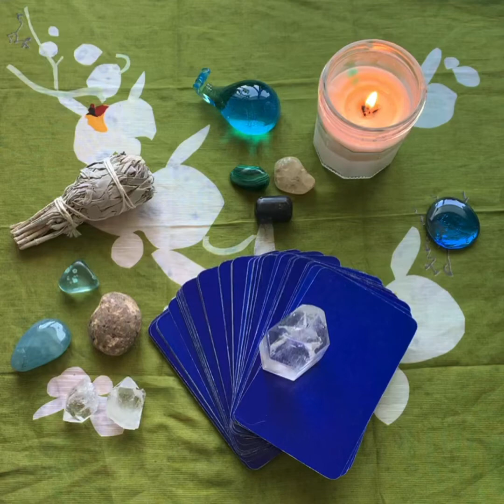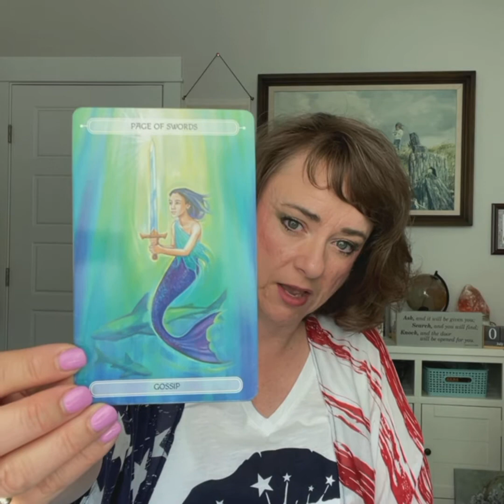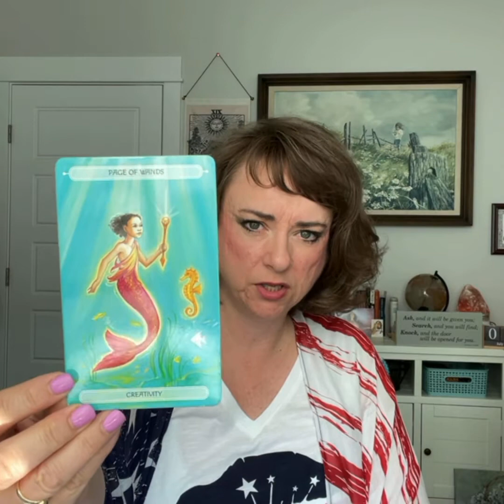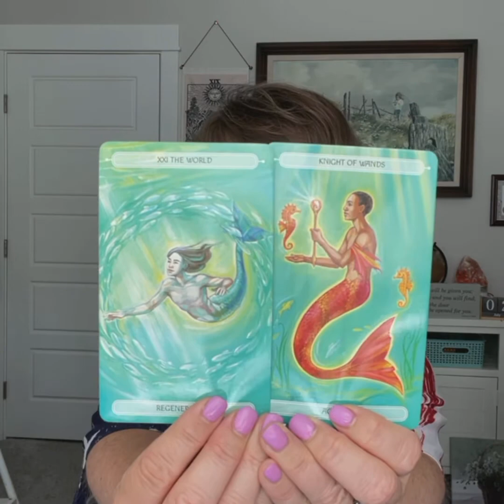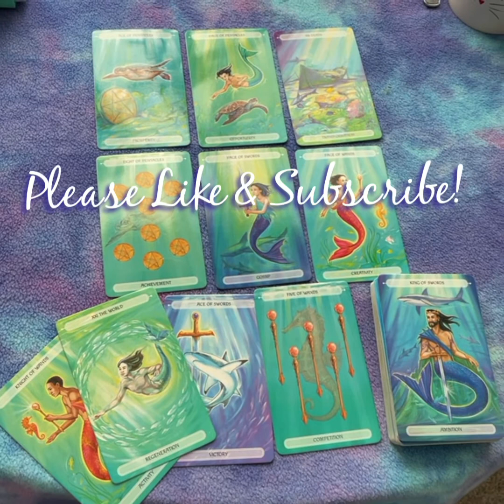Week Ahead July 5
In this video I take an intuitive look at our week ahead to see what energies lie in store and what we might see happening in the news.

I am on Minds:
Minds.com/intuitiveedge/

Songs: Funk, Funk2
Free on Videoshop.  Unlicensed. No copyright needed.